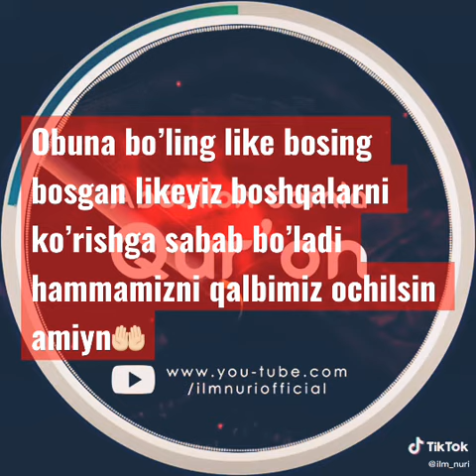Abdulloh domla ummatlar haqida#shorts